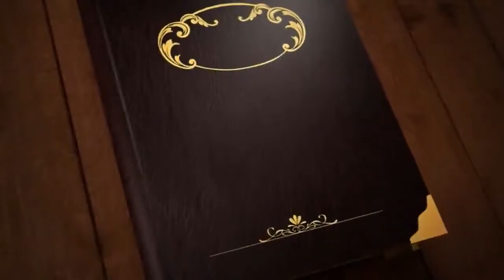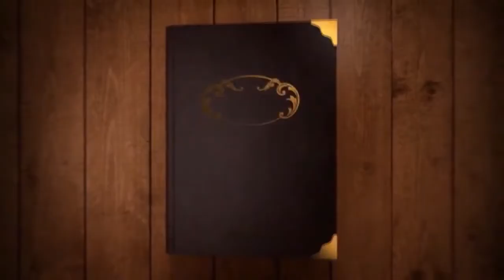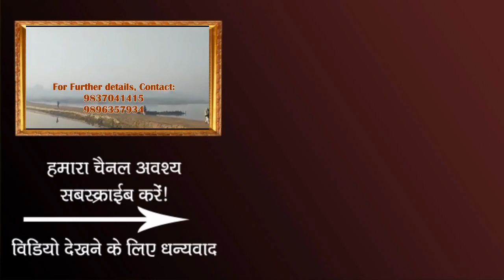श्री जगन्नाथजी के प्राकट्य की सम्पूर्ण कथा! Shri Jagannath Ji ke Praktya ki sampurn katha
जानिए श्री जगन्नाथ जी के श्री विग्रह और प्राकट्य की सम्पूर्ण कथा  इस सिदो में

!!! Jai Nitai !!!